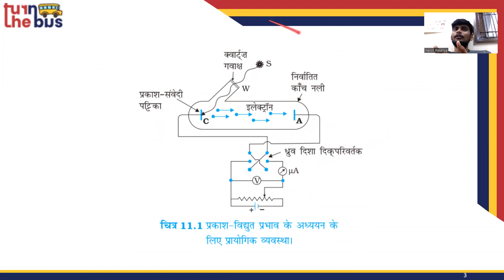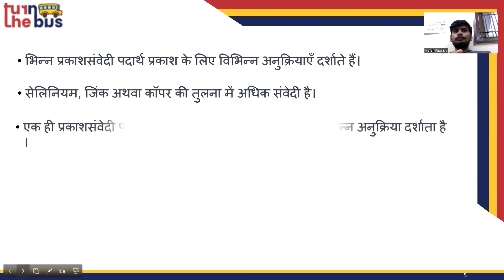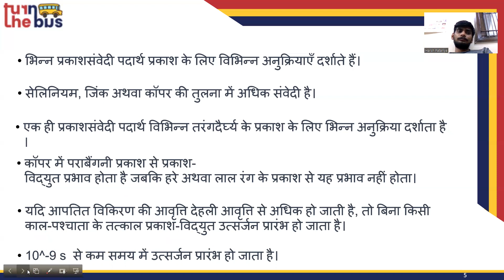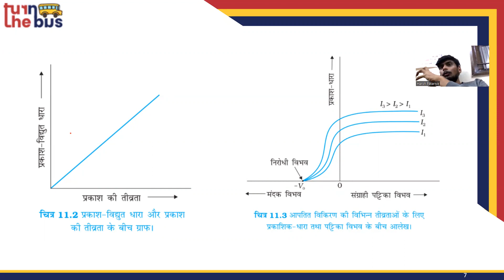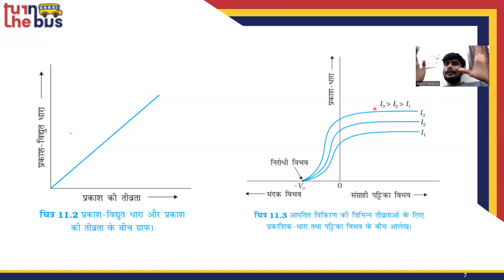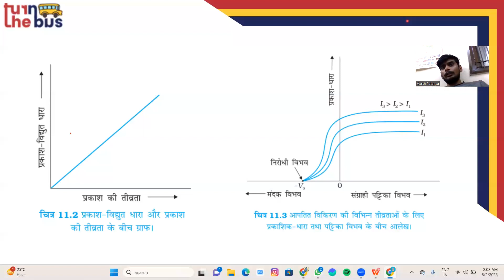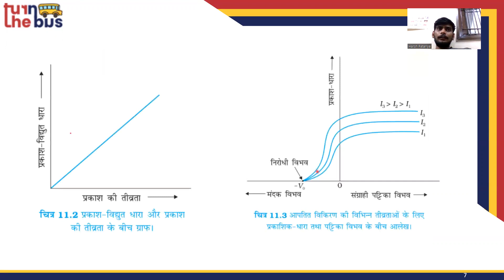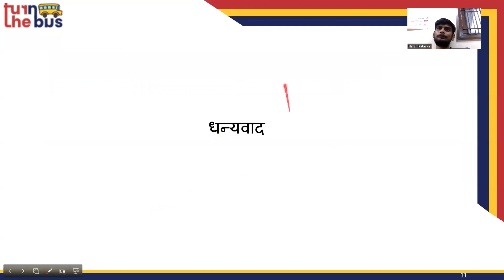Class 12 BSEB | Physics | Ch 11 | विकिरण तथा द्रव्य की द्वैती प्रकृति | Part-9 | TTB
यहाँ पर वर्णन किया गया हे आपके कक्षा-12 के भौतिक विज्ञान के विकिरण तथा द्रव्य की द्वैती प्रकृति (Dual Nature of Radiation and Matter) का | इस विषय के सारे वीडिओ लेसन को देखे, उसको पढ़े, पुनरावर्तन करे और अपनी आजीविका की तैयारी करे।

xclick&hosted_button_id=BWHP22B94FG54&source=url